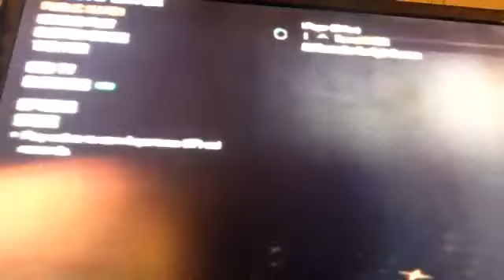Call of duty black ops 2 online play ep 1